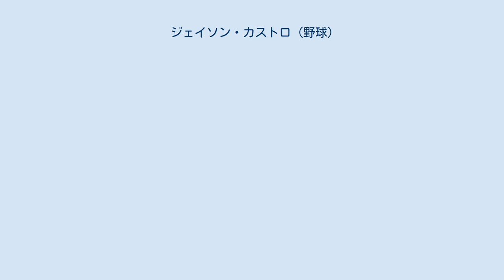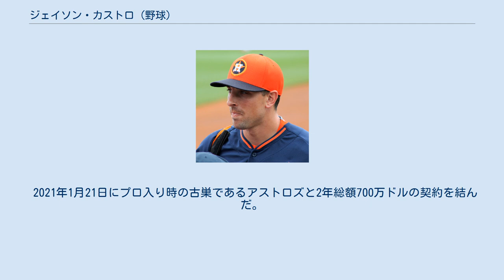ジェイソン・カストロ (野球)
ジェイソン・マイケル・カストロ（Jason Michael Castro, 1987年6月18日 - ）は、アメリカ合衆国カリフォルニア州アラメダ郡カストロバレー出身のプロ野球選手（捕手）。
右投左打。
愛称はストロ（Stro）。
 ヒューストン・アストロズ時代 （2015年3月7日） 2008年のMLBドラフト1巡目（全体10位）でヒューストン・アストロズから指名され、プロ入り。
プロ入り後もオフシーズンは社会学の学位取得を目指して大学に通っている。
 2009年にはオールスター・フューチャーズゲームに出場し、ルイス・ペレスから3点本塁打を放った。
 2010年6月22日のサンフランシスコ・ジャイアンツ戦でメジャーデビューし、ティム・リンスカムから初打席初安打を記録した。
 2011年は開幕前に左膝の前十字靭帯を断裂してシーズンを棒に振り、2012年に復帰した。
 2013年は正捕手に抜擢され、前半戦で81試合に出場して打率.269、12本塁打、31打点という打撃成績を残し、オールスターのメンバーに選出された。
しかし、試合には出場しなかった。
後半戦では、ホームランの生産ペースがやや低下したが、それでも通年で打率.276、18本塁打、56打点、2盗塁という成績をマークした。
この年、二塁打も35本放ったが、長打の生産ペースが上昇したのは打席でのアプローチを変えた事に起因する。
守備面では、アメリカンリーグワーストのキャッチャー防御率4.86を記録した。
 2014年1月17日にアストロズと1年契約に合意した。
この年も引き続き正捕手を務め、自身初の規定打席到達を果たした。
しかし、打撃面では長打狙いに陥って打率が低下し、三振のペースも激増した。
 2015年、3年連続二桁本塁打は達成したが、打率.211、11本塁打、31打点に終わった。
 2016年は113試合に出場したが、打率.210、11本塁打、32打点に終わった。
なお、2年ぶりに三塁打と盗塁を記録した。
11月3日にFAとなった。
 2016年11月30日にミネソタ・ツインズと3年契約を結んだ。
 2019年オフの10月31日にFAとなった。
 2020年1月7日にロサンゼルス・エンゼルスと685万ドルの単年契約を結んだ。
 2020年8月30日にヘラルド・レイエスとのトレードで、サンディエゴ・パドレスへ移籍した。
 2021年1月21日にプロ入り時の古巣であるアストロズと2年総額700万ドルの契約を結んだ。